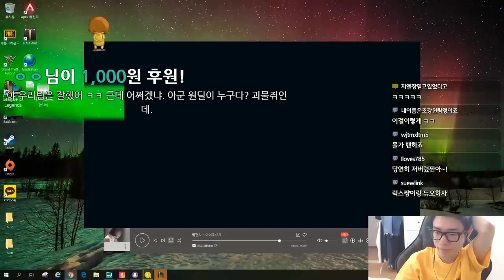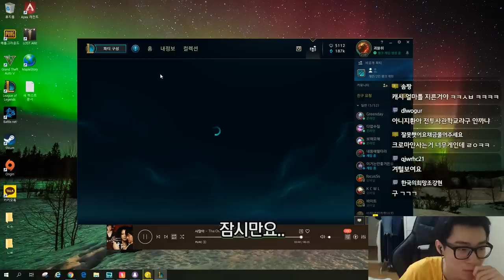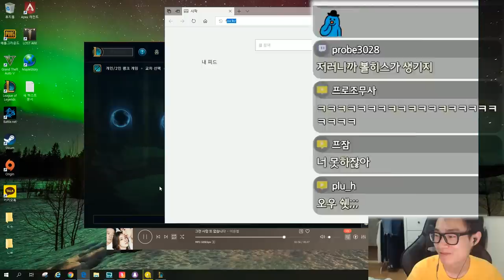돈으로 팀운을 사는 남자